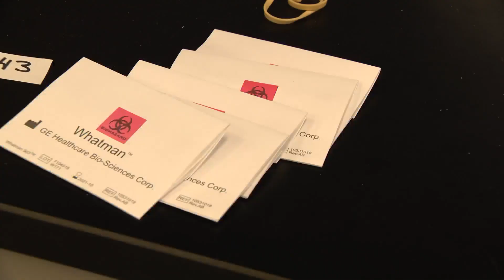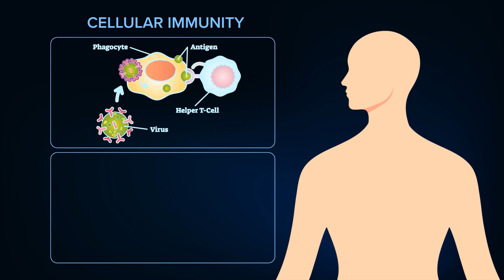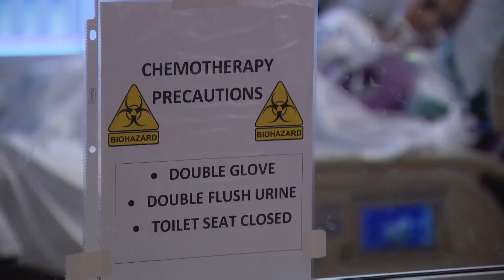Body’s back up immune system remembers Covid virus, research shows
We talk a great deal about antibodies when it comes to post Covid infection and vaccinations. But there is another critical immune response that plays a role in Covid protection and it lasts long after antibodies wane, potentially extending vaccine power.